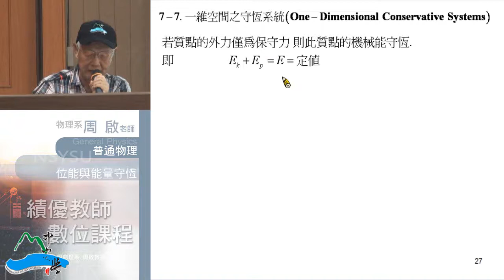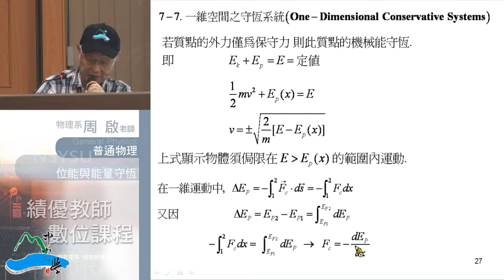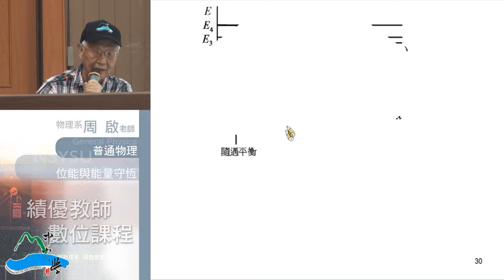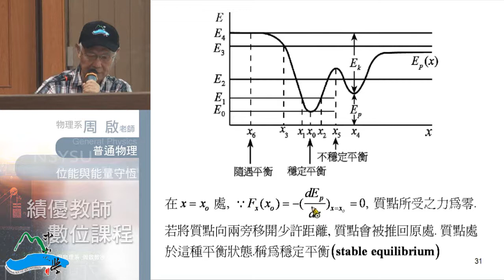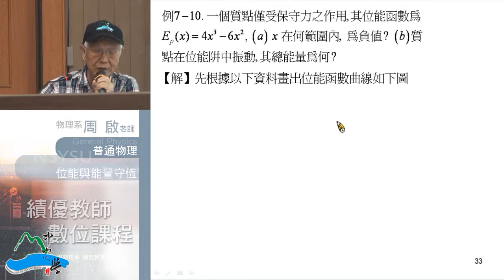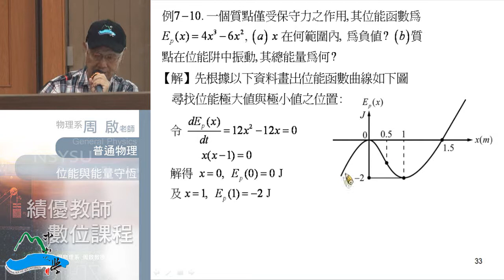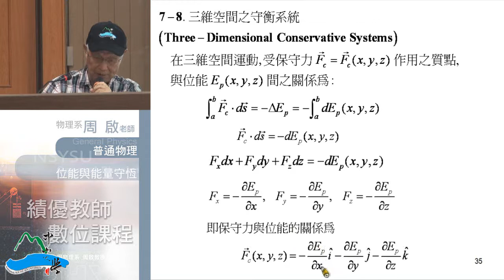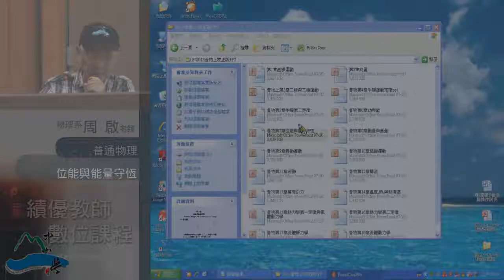《國立中山大學開放式課程》普通物理I(周啟教授) 7-4